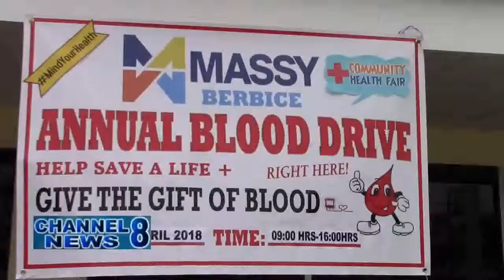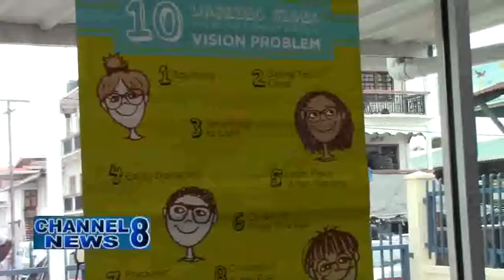Massy Distribution Holds Community Fair and Blood Drive